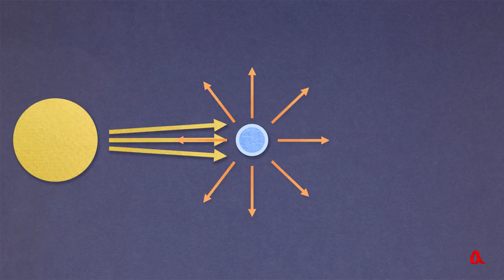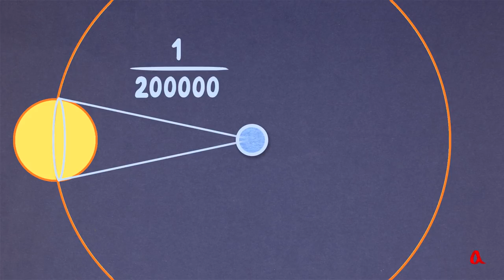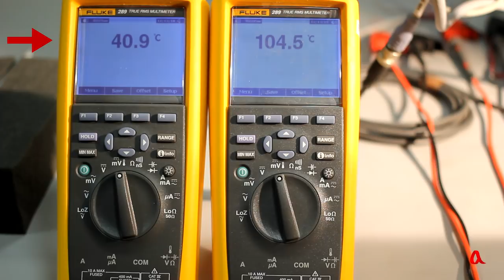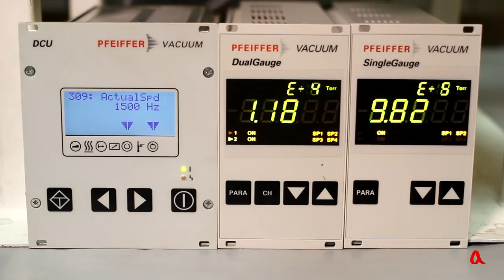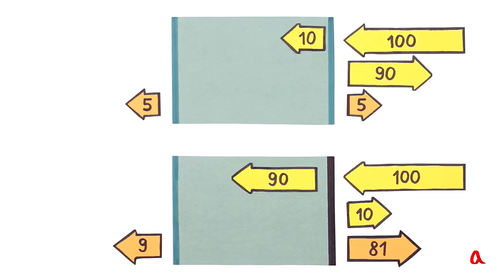Температура спутника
Температура спутника определяется балансом между поглощённым излучением Солнца и собственным тепловым излучением спутника. Управлять этой температурой можно за счёт изменения поглощающей способности разных поверхностей спутника.